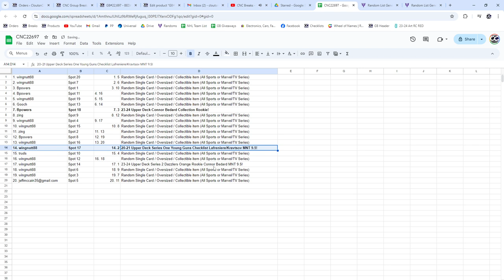Connor Bedard Dazzlers MNT 9.5 Chancer Hockey Break - CNC GB#22,697